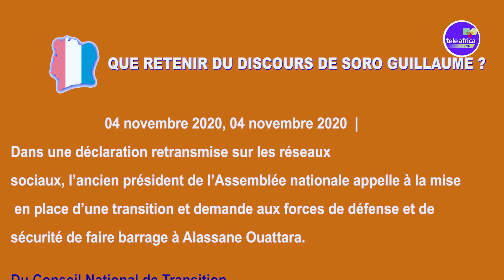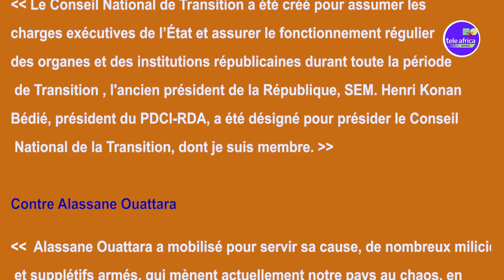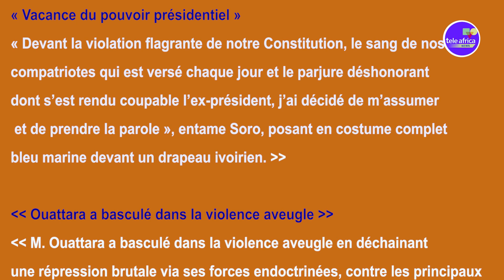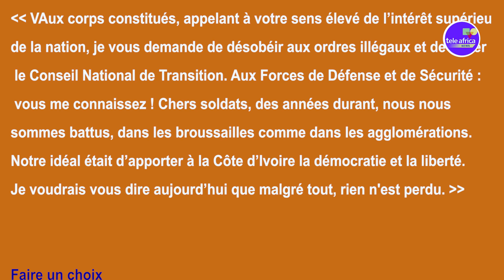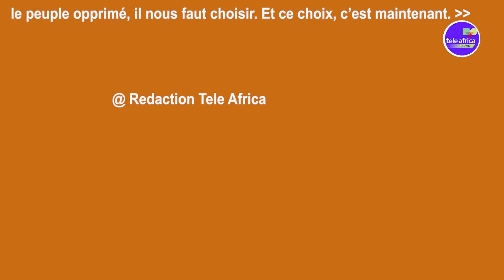Cote d'Ivoire : Que retenir du discours de Guillaume Soro ?